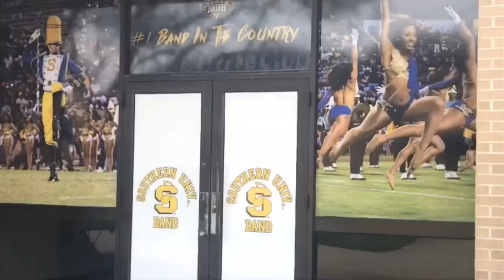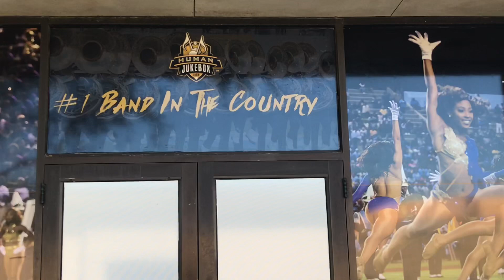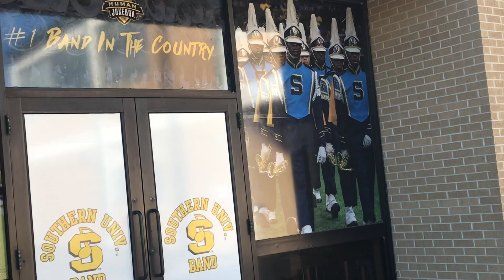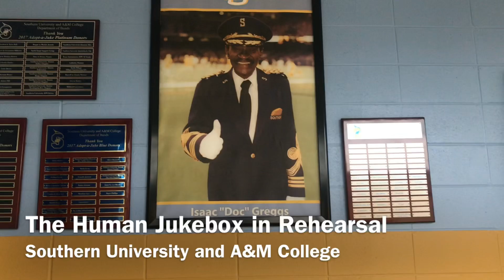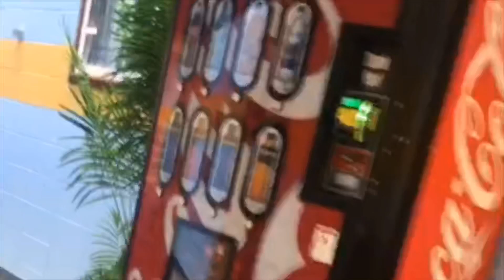Southern University: A Look Back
A visit to the campus of Southern University, reflecting on the past and looking at the bright present-day band program.